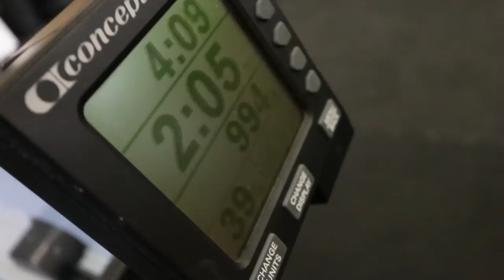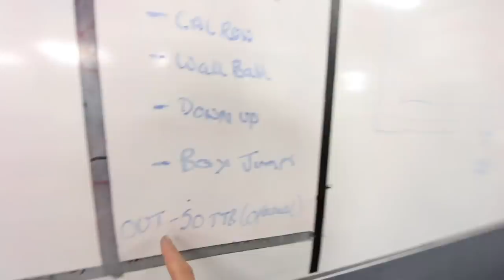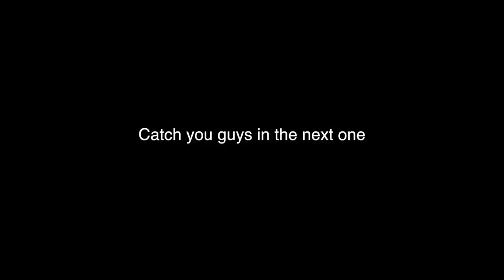HOW TO GET YOUR FIRST HANDSTAND PUSH UP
A few progressions to help get your first handstand push-up in Crossfit. :) Remember they won't come over night - Build the strength in the shoulder and triceps over time using these progressions then nail it!

PROGRESSIONS:

A) NEGATIVE+HOLD
- 5sets x 5reps
- Handstand negative with 5 Second hold just before dropping point

B) ISOMETRIC PUSHING
- 3sets x 3reps (10 Second Isometric push) in the 3/4 different ranges
- add ab mats to improve ranges

C) BOX HSPU
- Handstand pushups off the box
- 2 x 10-12 reps (if you can't do 10-12 and can only do 4-5 do 5sets x 5reps or 6sets x 4reps)

Workout:
- 1 Min Max Effort HSPU
- 4 Minutes Rest

x 4

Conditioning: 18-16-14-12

- Cal Row
- Wall Balls
- Down- Ups
- Box Jumps